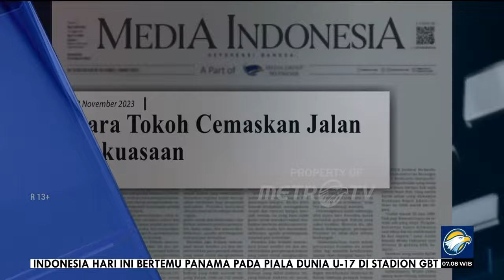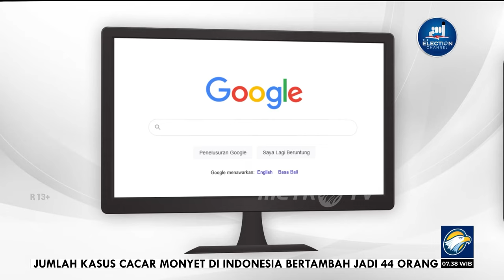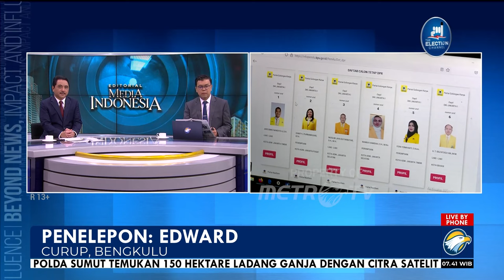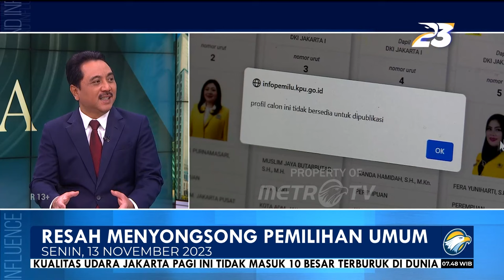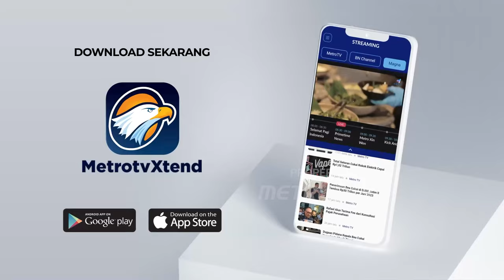Bedah Editorial MI - Resah Menyongsong Pemilihan Umum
PEMILIHAN Umum 2024 memasuki tahapan penting. Hari ini Komisi Pemilihan Umum RI akan menetapkan pasangan calon presiden dan calon wakil presiden.
Tidak ada kejutan atau suasana harap-harap cemas tentang siapa saja yang ditetapkan karena ini hanya meresmikan tiga pasangan calon yang sudah disebut KPU lolos verifikasi. Sekadar seremoni.

Walau begitu, progres hajatan demokrasi tampaknya semakin kuat memancing ungkapan keresahan sejumlah tokoh dan elite politik. Pada Sabtu (11/11), Ketua Umum Partai NasDem Surya Paloh menilai bangsa ini berada di ujung tanduk dengan menghadapi kerusakan paling meresahkan sepanjang kehidupan berbangsa dan bernegara.

"Negara mengalami penurunan derajat kewibawaan pada tingkat yang paling rendah,'' kata Surya dalam pidato pembukaan Hari Ulang Tahun (HUT) ke-12 Partai NasDem.

Surya mengemukakan masyarakat dipertontonkan perilaku negara dan aparaturnya yang melayani kepentingan kelompok tertentu. Buntutnya, lahir ketidakpercayaan sosial.

Surya tidak sendirian merasa resah. Kemarin, mantan Menteri Agama Lukman Hakim Saifuddin, Budayawan Goenawan Mohamad, dan  tokoh agama Benny Susetyo atau Romo Benny, menyambangi kediaman Kiai Ahmad Mustofa Bisri alias Gus Mus, di Rembang, Jawa Tengah.

Para tokoh nasional itu mengemukakan betapa tatanan negara telah mengalami kerusakan. Kondisi politik sedang tidak baik-baik saja bahkan sudah melenceng dari nilai-nilai luhur bangsa. Sejalan dengan keresahan Surya, Goenawan menilai kepercayaan saat ini sangat tipis yang disebabkan banyaknya kebohongan yang dilontarkan presiden dan orang-orang terdekatnya.

Ungkapan keresahan juga dinyatakan Ketua Umum PDI Perjuangan Megawati Soekarnoputri melalui pidato virtualnya, kemarin. Ia mengatakan berbagai manipulasi hukum kembali terjadi akibat praktik kekuasaan yang telah mengabaikan kebenaran hakiki hukum. Dengan adanya praktik tersebut, Megawati menilai kecurangan pemilu sudah dimulai.

Rasa resah para tokoh nasional dan elite politik tersebut tidak bisa dimungkiri mencerminkan kecemasan publik. Masyarakat menyaksikan bagaimana anak dan mantu Presiden Jokowi mendapatkan karpet merah ke kursi-kursi kekuasaan.

Dan yang paling mengusik ketika sang putra mahkota Gibran Rakabuming Raka melenggang ke ajang pilpres dengan jalan yang tercipta oleh tangan Paman Anwar Usman, Ketua Mahkamah Konstitusi. Sang Paman terbukti melakukan pelanggaran berat kode etik, namun pencawapresan Gibran tetap sah.

Dengan orkestrasi politik yang mengandalkan segala cara akankah pemilu Februari mendatang berjalan tanpa kecurangan? Wajar bila kemudian muncul kekhawatiran masih akan banyak cawe-cawe presiden dan jajarannya. Hal itu mengingat segala manipulasi yang dijalankan tujuannya tentu untuk memenangkan Gibran yang dipasangkan dengan Prabowo Subianto.

Dalam ungkapan keresahan setiap tokoh selalu diselipkan pesan agar penguasa kembali ke rel demokrasi yang sehat, jujur, dan adil sebagaimana amanat Pasal 22E ayat 1 UUD 1945. Presiden Jokowi masih punya waktu untuk memperbaiki kesemrawutan politik dan hukum di sisa kekuasaannya.

Selama 9 tahun pemerintahannya, Presiden Jokowi telah menorehkan prestasi pembangunan yang luar biasa untuk kemajuan bangsa. Jangan sampai ternodai oleh nafsu kekuasaan dengan ngotot memperjuangkan kemenangan anak tercintanya tanpa peduli menabrak moral dan etika, hingga mengobrak-abrik hukum.

Kita berharap Presiden Jokowi mewariskan legasi yang akan dikenang sepanjang masa dan membanggakan bagi generasi penerus bangsa untuk menyongsong Indonesia maju, berdaulat,  bermartabat, adil dan makmur.

Dari pemilu ke pemilu  bangsa ini seharusnya semakin dewasa berpolitik. Bukan politik kekanak-kanakan yang mengedepankan kepentingan anak dari pada kepentingan bangsa dan negara